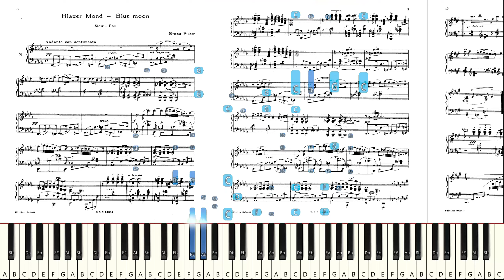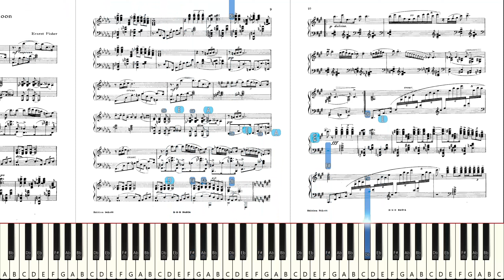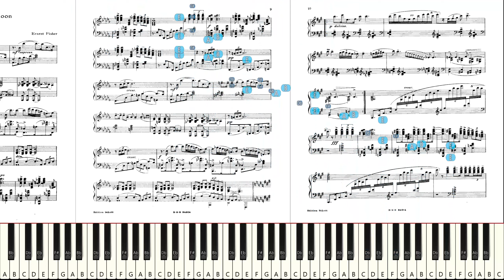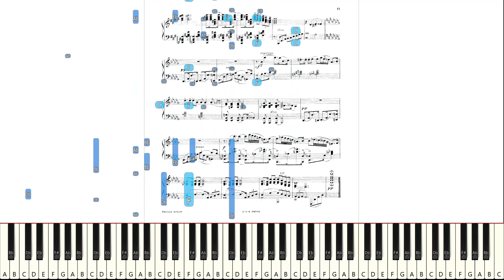Let's Try to Play "Ernst Fischer: Blauer Mond (Blue Moon)" *Live Sight Reading Practice*